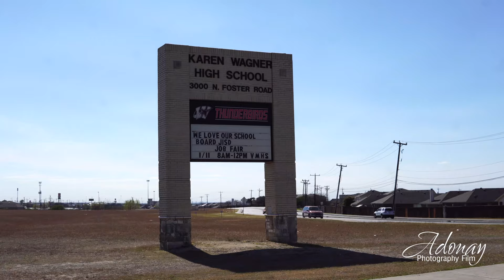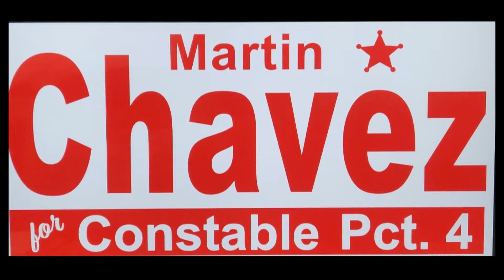MARTIN CHAVEZ CONSTABLE PCT 4 SAN ANTONIO TX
ADONAY PHOTOGRAPHY FILMS
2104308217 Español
video comercial
Sesión Fotográfica